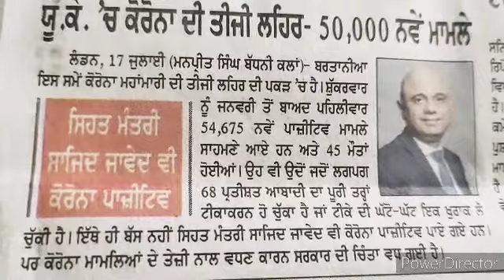3rd Corona Wave in England,50000 Infected,England Writer's Book on Corona Worldwide